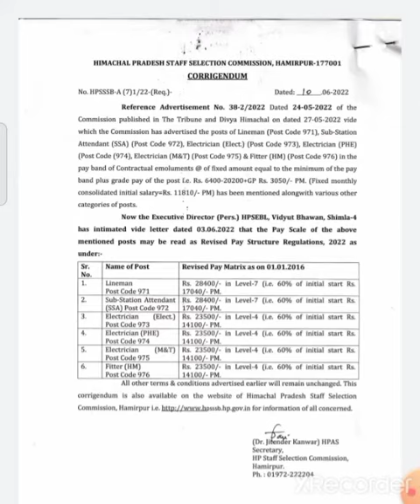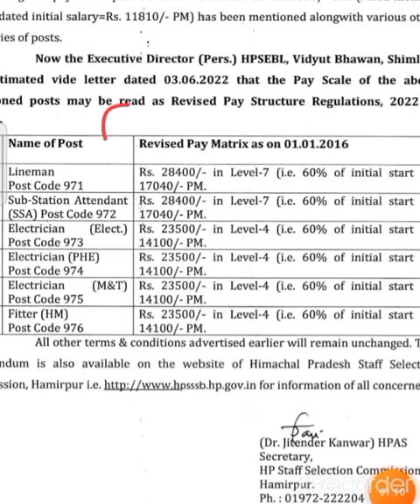🛑👉HPSSC ने जारी की नई सैलरी को लेकर Notification